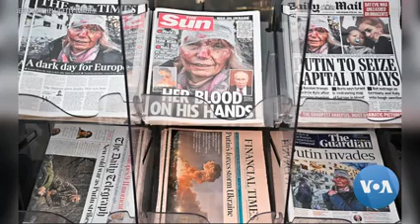Face of Olena Kurilo – Bloodied Symbol of Russia’s Attack on Ukraine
mages of Olena Kurilo’s bloodied face have become a symbol of Russia’s attack on Ukraine and its civilians. They impressed the Los Angeles-based artist Zhenya Gershman so much that she painted a portrait of Kurilo from the photograph. Angelina Bagdasaryan has the story, narrated by Anna Rice.